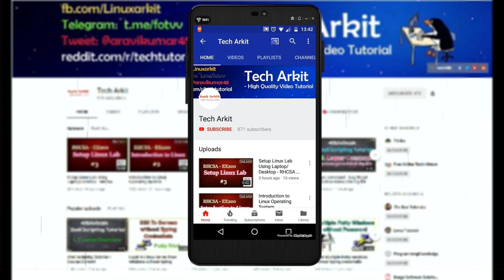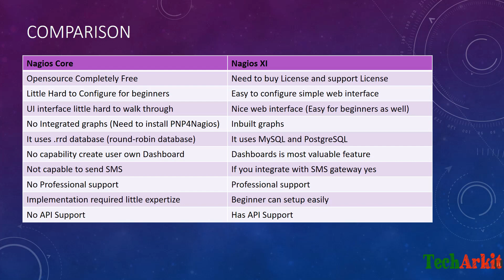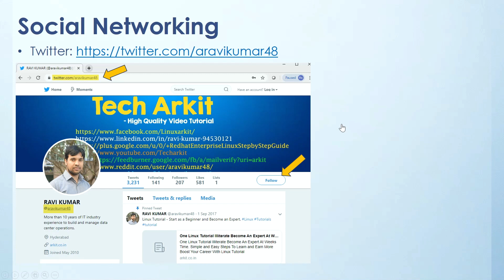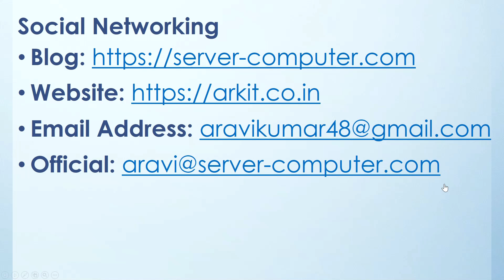Nagios Core Vs NagiosXI | Nagios Core Full Course | Tech Arkit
Nagios Core vs NagiosXI